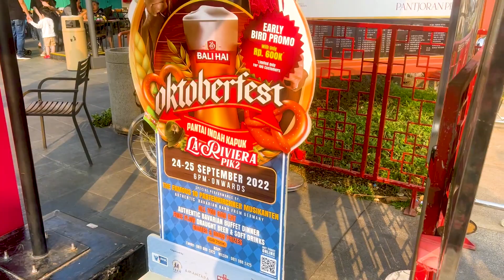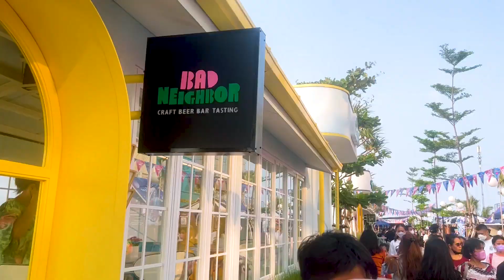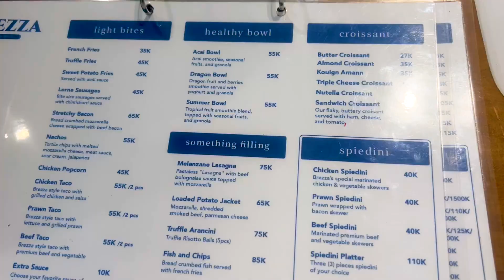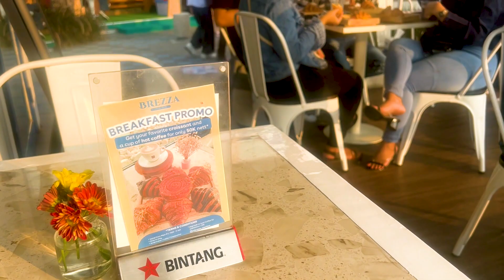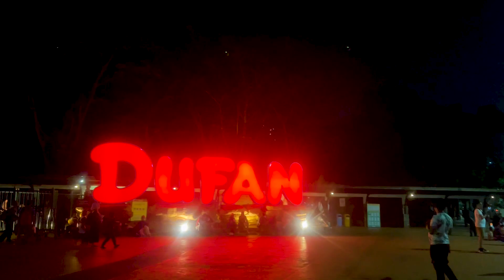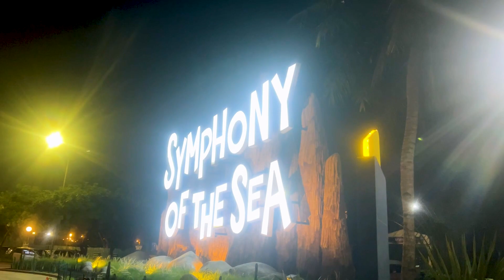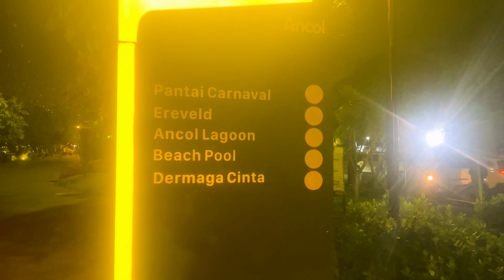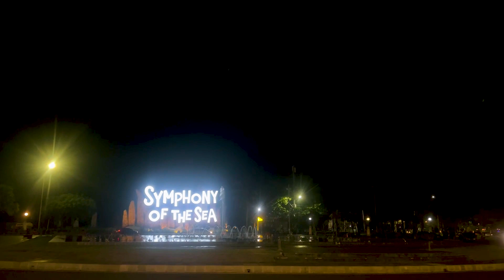Things to do in Jakarta 🇮🇩 | China town | Ancol beach ⛱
In this video I am going to show you how my Day4 at Jakarta went as a solo tripper. It's strange that Jakarta isn't that well visited by tourists compared to other parts of Indonesia. Beautiful neighborhoods, sweet people I must say. Watch the rest of the video to get to know how my day went.